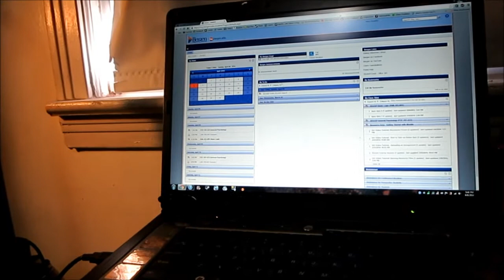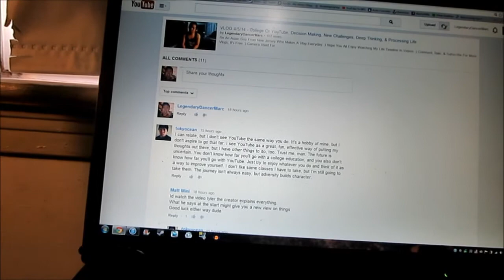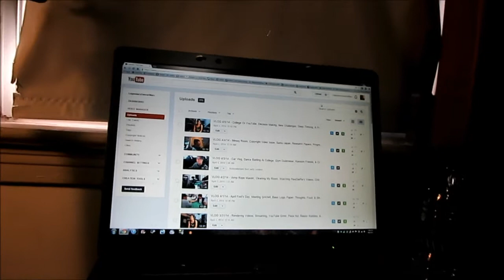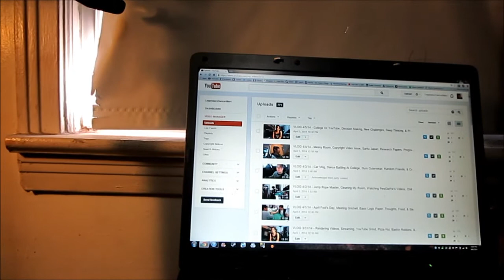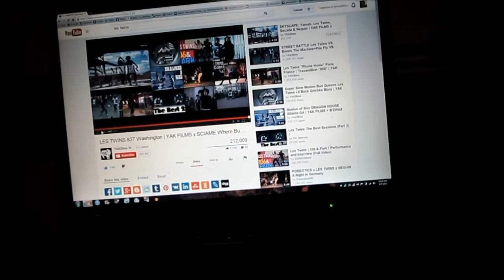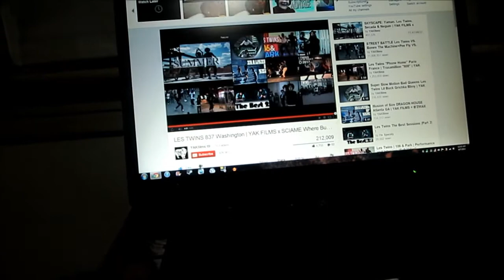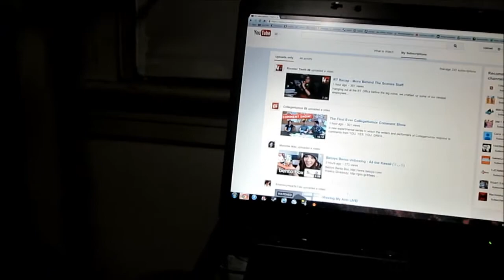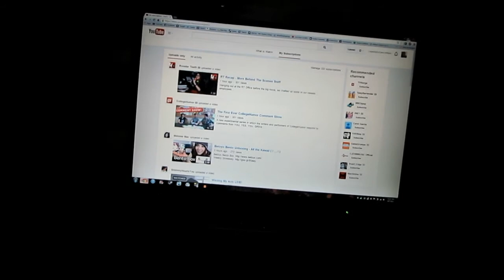VLOG 4/6/14 - Miller's Ale House, New Videos Upcoming, Channel Updates, Quiz, YouTube Grind, & Life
I'm An Asian Guy From New Jersey Who Makes A Vlog Everyday :)

*For My Videos That Are Blocked* - Whenever I add music to my youtube videos, it is labeled as copyright so therefore, it's blocked in some certain countries. So far from my inspection of this, it is only blocked on mobile phones and Germany. Apologies for this troublesome bug YouTube goes through, but the only way to view my videos if my video is blocked is through your computer*

Kik: LegendaryDancer
Skype: LegendaryDancerMarc
Wechat: LegendaryDancer
Gamecenter For iPhone Apps: LegendaryVideoGaming